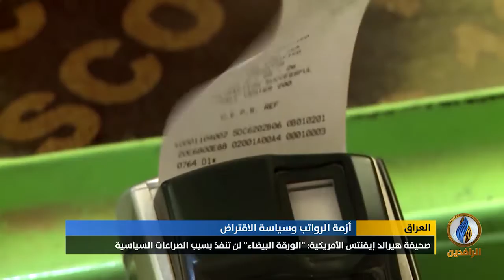تقرير | الفشل يلاحق حكومات بعد عام 2003 بسبب الفساد الإداري والمالي وسوء التخطيط